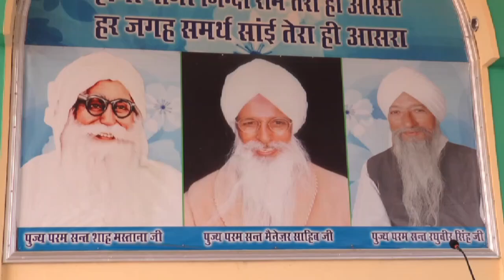Satsung Baba Chand Singh Ji Dera Khushpur Dham 16 03=2014 part 1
धन धन सतगुरु तेरा ही आसरा
हाजिर नाजिर जिंदा राम तेरा ही आसरा
शहनशाह शाह मस्ताना शाह बिलोचिस्तानी जी तेरा ही आसरा
पूज्य परम संत बाबा मैनेजर साहिब जी तेरा ही आसरा
हर जगह समर्थ साईं जी तेरा ही आसरा
डेरा सच्चा सौदा के भजन
डेरा जगमालवाली के भजन
डेरा गोरीवाला के भजन
खुशपुर धाम के भजन
शाह मस्ताना शाह बिलोचिस्तानी जी के भजन
यह चैनल केवल सत्संग व शब्द के लिए ही है